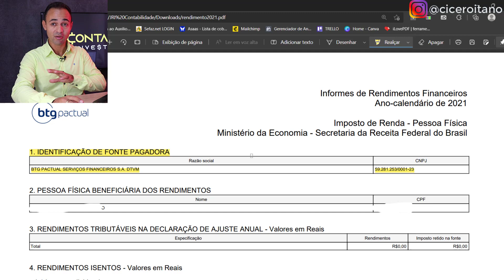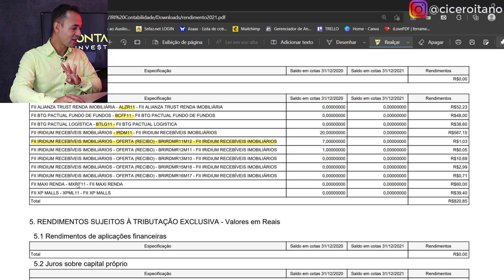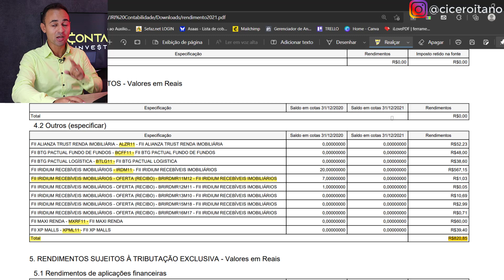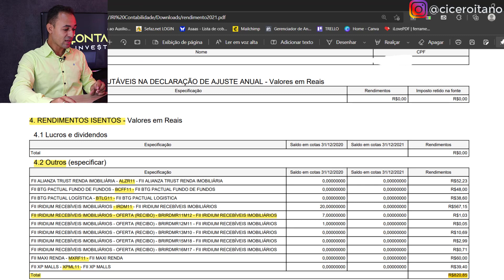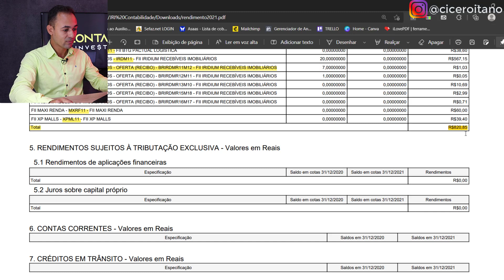COMO DECLARAR RENDIMENTOS DE FIIS NO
Muitos investidores tem dúvidas de como declarar os rendimentos de Fundos Imobiliários no Imposto de Renda.

02:24 - Qual documento necessário.
04:20 - Qual CNPJ devo usar para declarar os rendimentos dos FII's?
04:47 - Há diferença para declarar os rendimentos de cotas e de recibos de subscrição?
05:35 - Devo informar o total recebido por Fiis ou por administradora?
08:02 - Onde devo informar no programa IRPF?
08:29 - Como preencher o programa IRPF.